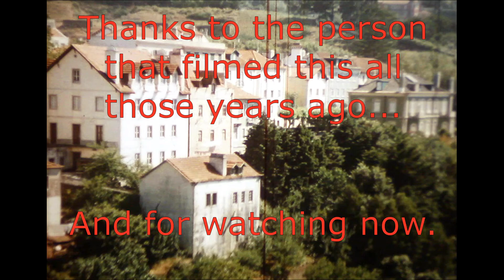16mm Home Cine Film of Portugal C1952, Estoril, Lisbon, F520 1950s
Some home colour cine film of a holiday taken un Portugal in 1952. This shows scenes of Estoril Casino, Cascais, and Lisbon.

Unusually, this cine footage was both colour and had a sound track. Not a cheap thing to have for the amateur in the early 1950s (I did not include this as it had a lot of noise, and only said where places were anyway).